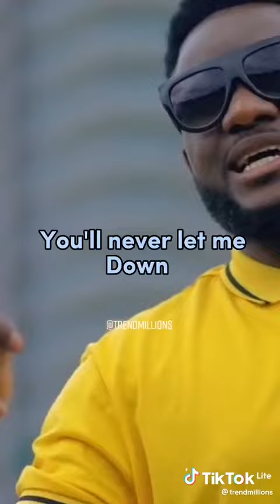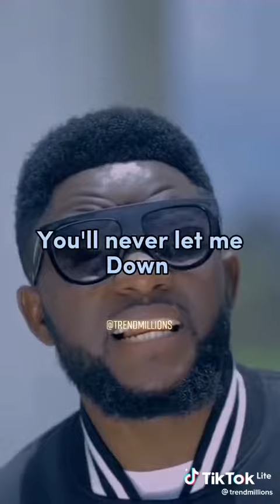20 December 2022